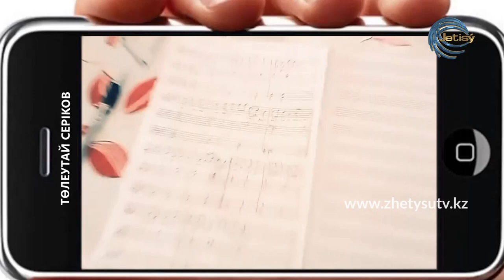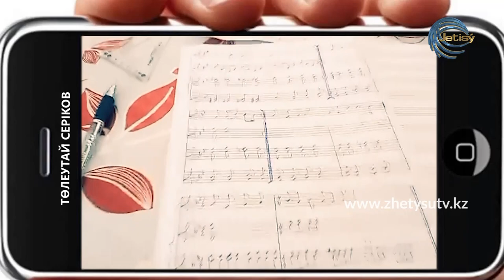ONLINE ӨМІР - ТӨЛЕУТАЙ СЕРІКОВ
Төтенше жағдай кезінде "Жетісу" арнасы көрермендерге тағы бір жаңа жоба ұсынады. Жоба жетекшісі - Серік Әбікенұлы.
"ONLINE ӨМІР" деп аталатын хабардың жүргізушісі, операторы онлайн өмір сүріп отырған кейіпкердің өзі. Яғни, елге белглі азаматтар карантин уақытында күндерін қалай өткізіп жатыр, сақтық шараларын қалай сақтап жатыр, онлайн қалай жұмыс істеп жатыр? Міне осы сұрақтарға жауап береді.